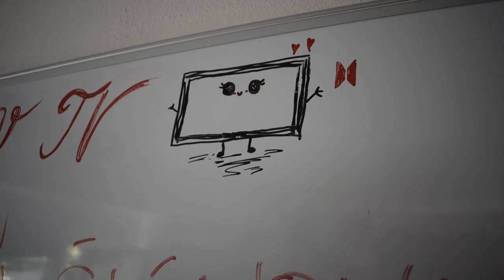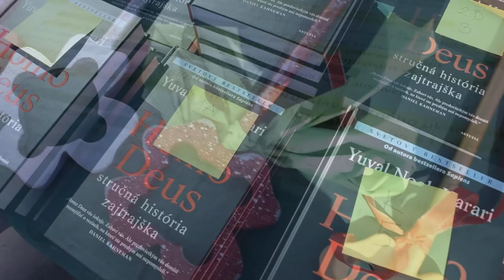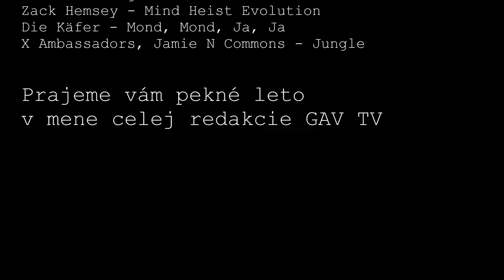Koniec Roka - Za scénami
Ďalší školský rok je za nami (2019/20) a tento krát vám ho ukážeme nielen formou klasickej reportáže, ale aj postupom akým vznikala. Toto je unikátny pohlaď na fungovanie GAV TV počas konca školského roka.